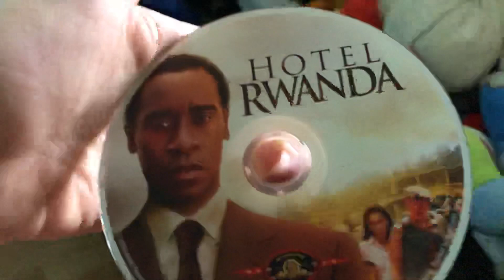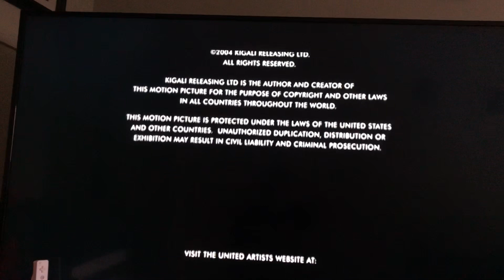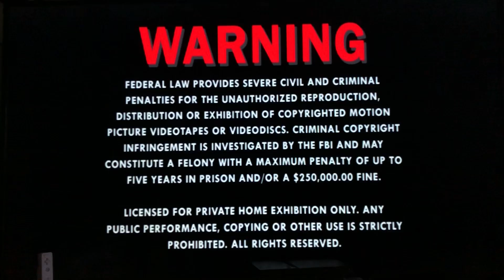Opening/Closing to Hotel Rwanda 2005 DVD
Opening
1 MGM DVD 2003 Logo
2 Previews skipped (Except for the amnestyusa.org PSA
3 DVD Menu
4 MPAA Rated PG-13 Screen
5 Start
Closing
1 Ending
4 Warning screen
5 LaserPacific Media Corporation 2004 Logo
That's it